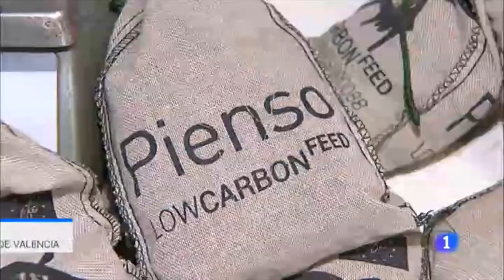Proyecto Low Carbon Feed en TVE. 09-2020